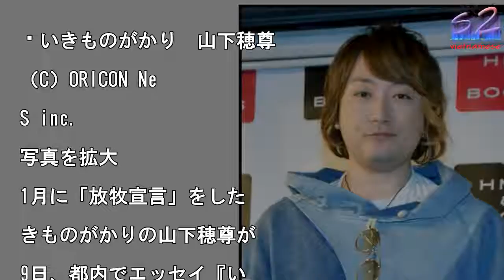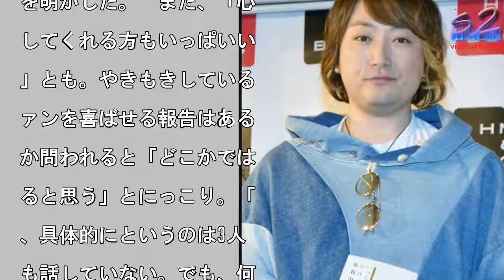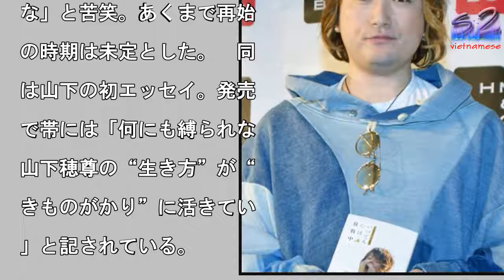いきものがかり・山下、放牧終了へ前向き 「3人だけで何かクリエイティブなものを」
いきものがかり　山下穂尊

（C）ORICON Ne

S inc.

写真を拡大

1月に「放牧宣言」をした

きものがかりの山下穂尊が

9日、都内でエッセイ『い

でも心は放牧中』（KAD

KAWA）の出版記念トー

ショーを開催。イベント前

会見を行った山下はいきも

がかりの今後について再始

に前向きに話しつつも「具

的にはまだない」と時期は

言しなかった　いきものが

りは今年1月に「リフレッ

ュのために一旦各自のペー

でメンバーそれぞれの可能

を伸ばすことを目的とした

間」として“放牧宣言”を

った。山下はギター＆ハー

ニカを担当している。　放

から10ヶ月が経過。山下

「デビューしてから、結構

んでもないスケジュールで

0年間、動いていた。メン

ー3人は仕事に追われた1

年だった」と放牧前を回想

た。　「もともと近所の高

の同級生というところから

まっている。デビューして

らプライベートがなくなっ

いった。今年に入って放牧

てみたら、あの頃に3人だ

で何かクリエイティブなも

を作ろう、動かそうと言っ

いた空気感に近い感じにな

ている」と放牧がプラスの

果をもたらしているという

続けて「自分たちもびっく

している。信頼度が増して

る」と絆が強固になったこ

を明かした。　また、「心

してくれる方もいっぱいい

」とも。やきもきしている

ァンを喜ばせる報告はある

か問われると「どこかでは

ると思う」とにっこり。「

、具体的にというのは3人

も話していない。でも、何

新しいことはやっていきた

というのは3人でご飯を食

ているときに話している」

メンバー全員が再始動に前

きであることを明かした。

「意外と放牧してからメン

ーとプライベートで会う機

が増えた」そうで「近況報

もすごくする。再始動とい

のは、まだ具体的ではない

10年やってノウハウは自

たちでいろいろわかった。

れを受けて、また新しい何

をやりたい。ワクワクした

です」と胸を踊らせていた

オリジナルアルバム7作品

LPレコード化した『レコ

丼〜超七色（なないろ）大

り〜』を来年3月15日に

売する。制作にあたって3

で会う機会も増えたが、発

を機に再始動する可能性を

われると「おそらくないで

な」と苦笑。あくまで再始

の時期は未定とした。　同

は山下の初エッセイ。発売

で帯には「何にも縛られな

山下穂尊の“生き方”が“

きものがかり”に活きてい

」と記されている。

いきものがかり・山下、放牧終了へ前向き　「3人だけで何かクリエイティブなものを」 いきものがかり・山下、放牧終了へ前向き　「3人だけで何かクリエイティブなものを」